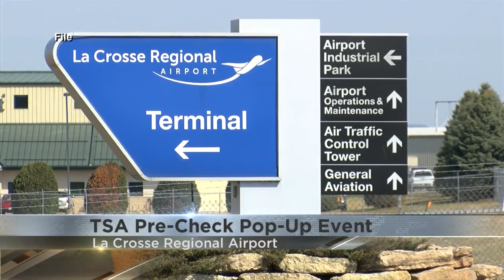TSA Pre-Check event coming to La Crosse Regional Airport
The La Crosse Regional Airport is hosting a pop-up TSA PreCheck sign-up event from October 30th to November 3rd.